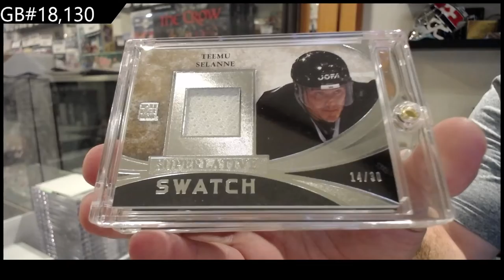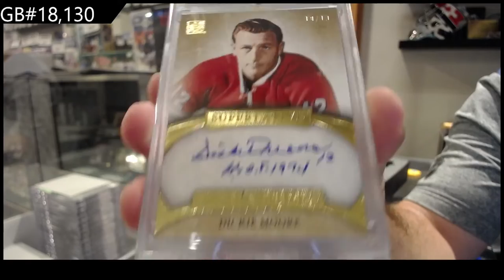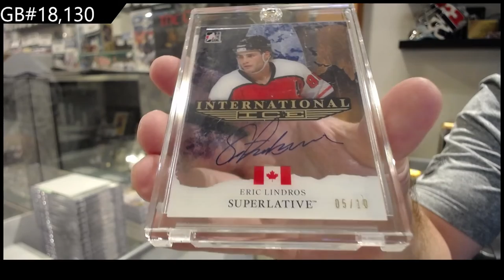2015 ITG Superlative Hockey Box Break - C&C GB #18,130